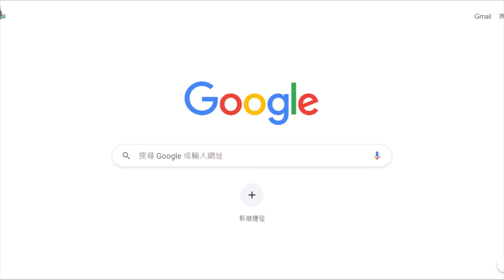Poland Is Shaped Like This?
Well, Globle was lucky
These are the Worldle and Globle from Monday, May 23th, 2022
By the way, Worldle is a Wordle similar game, but you guess a country or territory. Globle is a game to guess a country.